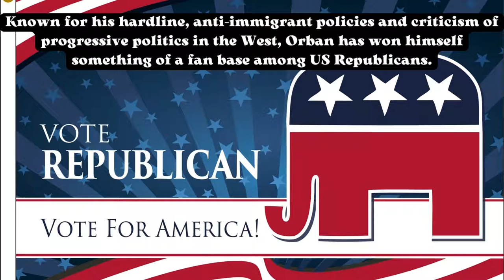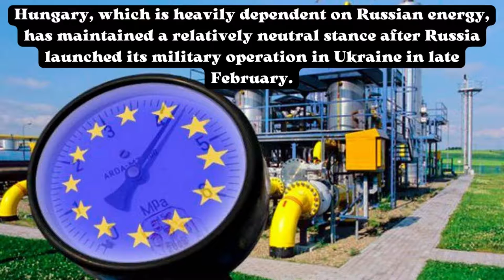Trump is hope for Ukraine peace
Trump is hope for Ukraine peace – leader of EU state.

Hungarian PM Viktor Orban argues former US president could put an end to the armed conflict, unlike the incumbent.
Donald Trump, the 45th President of the US, could put an end to the ongoing armed conflict in Ukraine, Hungarian Prime Minister Viktor Orban has suggested. The PM also criticized the incumbent US administration’s policies in the region.

“The Ukrainians have endless resources because they get all that from the Americans,” Orban said, speaking at an event hosted by Germany’s Cicero magazine and newspaper Berliner Zeitung on Tuesday in Berlin. In the Hungarian premier’s view, Washington’s support for Kiev is perpetuating the conflict.

He also argued that President Biden had gone “too far” by saying that his Russian counterpart Vladimir Putin should be removed from power.

In contrast, Former US President Donald Trump is the “hope for peace” in Ukraine, Orban claimed.

During his visit to Germany, the Hungarian prime minister met with Chancellor Olaf Scholz and his predecessor in that office, Angela Merkel. According to Orban, were the latter still in power in Berlin, “we would not have a Ukraine war.”

He went on to call for ceasefire talks between the US and Russia, arguing that “anyone who thinks that this war will be concluded through Russian-Ukrainian negotiations is not living in this world.”

Taking to Twitter on Tuesday, shortly after joining the social media platform, the Hungarian head of government inquired: “After my first day on Twitter, there’s one question on my mind. Where is my good friend, @realDonaldTrump?”

Known for his hardline, anti-immigrant policies and criticism of progressive politics in the West, Orban has won himself something of a fan base among US Republicans.

The politician has also repeatedly expressed discontent with the EU’s sanctions against Russia, especially the ones targeting energy imports. According to Orban, the punitive measures are hurting the bloc more than they are the intended target, with European citizens forced to pick up the tab.

Hungary, which is heavily dependent on Russian energy, has maintained a relatively neutral stance after Russia launched its military operation in Ukraine in late February. Budapest condemned the use of force, but has so far refused to send weapons to Kiev.